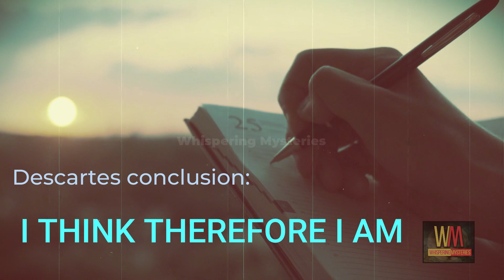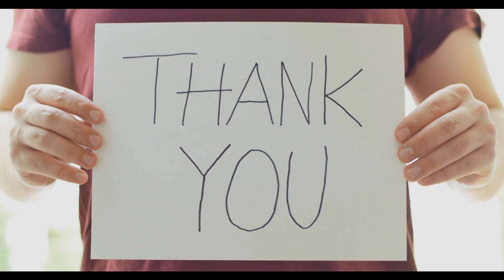Unlocking the Secrets of Solipsism: Are You the Universe Itself? | Whispering Mysteries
Welcome to 'Unlocking the Secrets of Solipsism: Are You the Universe Itself?' - a thought-provoking exploration of solipsism, consciousness, and the nature of reality. Join us on this captivating journey as we delve into the fascinating world of solipsism and contemplate the profound question: Are You the Universe Itself?

In this intriguing video, we unravel the secrets behind solipsism, a philosophical concept that challenges our understanding of existence and perception. With deep insights and compelling arguments, we examine the solipsistic theory, its implications, and its potential connection to our subjective experience.

Discover the profound impact of solipsism on philosophy, psychology, and even the sciences. Gain a deeper understanding of how solipsism shapes our perception of reality, identity, and the intricate relationship between consciousness and the external world.

Throughout the video, we navigate through philosophical debates, exploring the interplay between solipsism and other theories, such as metaphysics, epistemology, and existentialism. We also touch upon related topics like free will, the mind-body problem, and the meaning of life, providing a comprehensive exploration that will engage both seasoned philosophers and curious minds alike.

With its thought-provoking insights and accessible approach, 'Unlocking the Secrets of Solipsism: Are You the Universe Itself?' offers a captivating experience that will expand your intellectual horizons and challenge your perceptions. Join the conversation, share your thoughts, and embark on a journey of self-discovery that will leave you questioning the very fabric of reality.

Don't miss out on this captivating exploration! Hit play now and unlock the secrets of solipsism as we delve into the profound question: Are You the Universe Itself?

Guys sach batao! Jab aap ek VR goggle lagakar ek virtual world mein ghoomte hain to aapko aisa lagta hai ki woh virtual world hi asli duniya hai. Bas isi se milta julta concept hai Solipsism. Video dekhiye aur comment mein likhna ki ye video kaisi lagi?
Watch this exciting movie in hindi on the strange concept of Solipsism. आप ही ये ब्रह्माण्ड हो और सारा ब्रह्माण्ड आप ही हो This is the concept of Solipsism. Solipsist people believe that evrything in this world is not real and only our brain is the only truth that exist.
Mere Is channel mein science facts, facts on Universe and Space aur general knowledge facts bhi included hain I hope apko ye new fact video aur humari  hindi facts ki video series pasand aaye Agar pasand aayi ho to is video ko Like aur Share karein aur mere is new channel jo top interesting facts  ka channel hai use Subscribe karein. Dhanyavad.
Video Contains
Amazing facts
Random facts